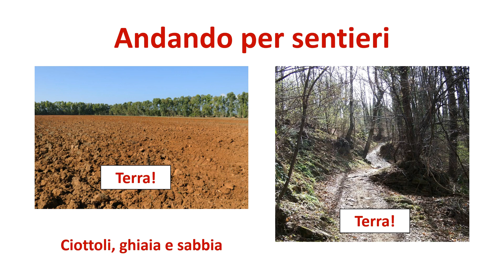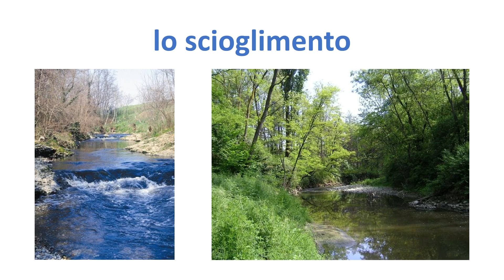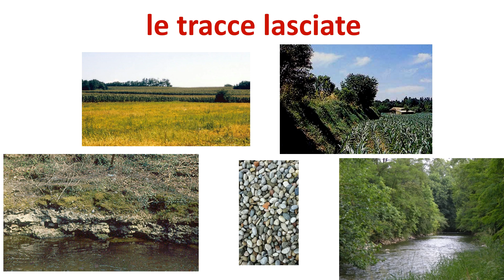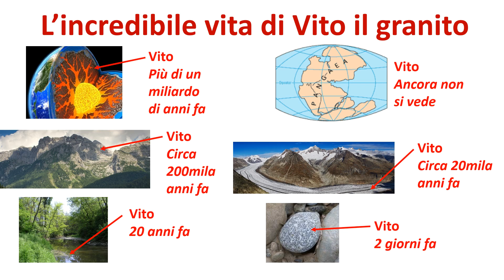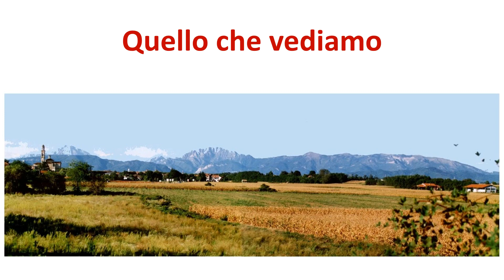GEOLOGIA NEL PARCO PANE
il paesaggio intorno anni è il frutto di milioni di anni di evoluzione geologica.
questo video spiega giusto l'ultimo capitolo di questa lunga evoluzione: dall'ultima glaciazione ai nostri giorni.
E' grazie a ghiacciai, alla loro erosione e al lavoro successivo di torrenti e fiumi che possiamo godere del paesaggio del P.A.N.E..